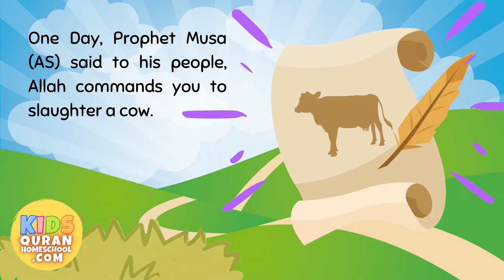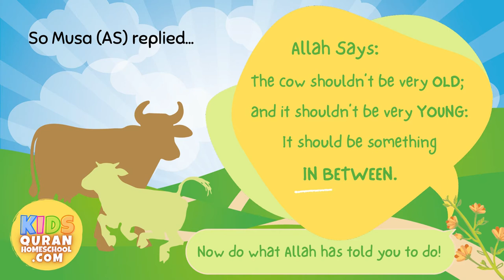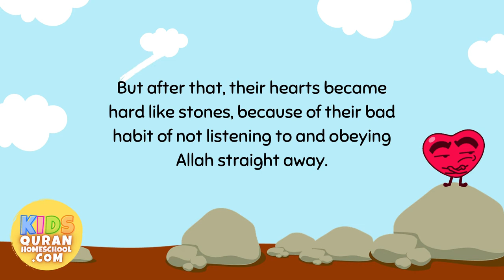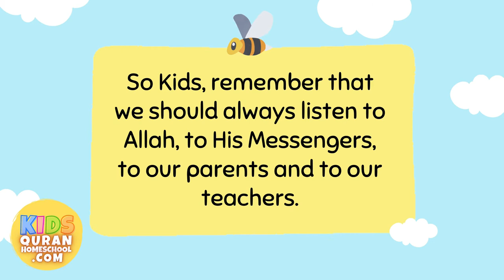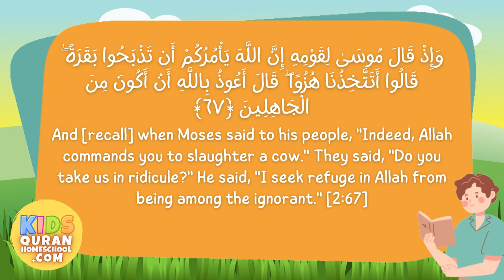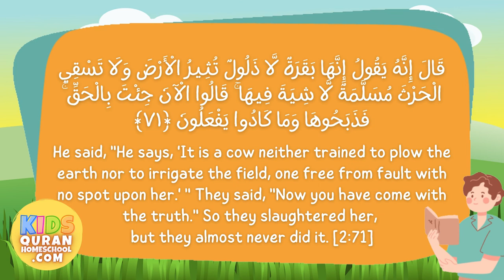📚2: Prophet Musa & The Cow (Surah Al-Baqarah) QURAN STORIES - Sameer The Soul | Kids Prophet Stories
QURAN STORIES in English By Sameer The Soul | Prophet Stories in English | Join Ustadh Sameer on this exciting series of Quran Stories for Kids from every Chapter of the Holy Quran in Sha Allah!

In this video, discover the amazing Quranic Story of Prophet Musa and the Cow, found in Chapter 2: Surah al Baqarah.

The next story will be from the next chapter of The Quran, Suratu Aale Imran.